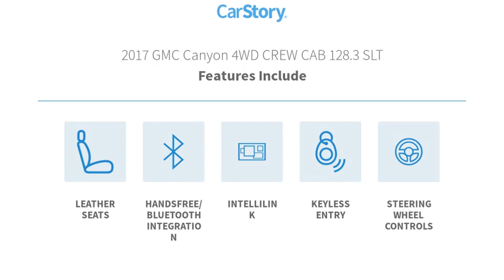2017 GMC Canyon San Angelo TX J23163D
2017 GMC Canyon 4WD CREW CAB 128.3 SLT

CARFAX 1-Owner. EPA 24 MPG Hwy/17 MPG City! 4WD SLT trim. Heated Seats, Navigation, Trailer Hitch, Onboard Communications System, Back-Up Camera, 4x4, Aluminum Wheels, TRAILERING PACKAGE, AUDIO SYSTEM FEATURE, BOSE PREMIUM 7-... CLICK ME! KEY FEATURES INCLUDE 4x4, Heated Driver Seat, Back-Up Camera, Onboard Communications System, Aluminum Wheels. Keyless Entry, Steering Wheel Controls, Electronic Stability Control, Heated Mirrors, Bucket Seats. OPTION PACKAGES LPO, ASSIST STEPS, CHROME, 5 RECTANGULAR, AUDIO SYSTEM FEATURE, BOSE PREMIUM 7-SPEAKER SYSTEM, AUDIO SYSTEM, 8 DIAGONAL COLOR TOUCH SCREEN NAVIGATION WITH INTELLILINK, AM/FM/SIRIUSXM with USB ports and auxiliary jack, Bluetooth streaming audio for music and most phones, hands-free smartphone integration, voice-activated technology for radio and phone; and Shop with the ability to browse, select and install apps to your vehicle. You can customize your content with audio, weather and more. DRIVER ALERT PACKAGE includes (UEU) Forward Collision Alert, and (UFL) Lane Departure Warning, TRAILERING PACKAGE includes trailer hitch and 7-pin connector, ENGINE, 3.6L DI DOHC V6 VVT (308 hp [230.0 kW] @ 6800 rpm, 275 lb-ft of torque [373 N-m] @ 4000 rpm) (STD), TRANSMISSION, 8-SPEED AUTOMATIC (STD). GMC 4WD SLT with SUMMIT WHITE exterior and JET BLACK LEATHER APPOINTED FRT SEATING interior features a V6 Cylinder Engine with 308 HP at 6800 RPM*. EXPERTS ARE SAYING Edmunds.com explains Wind and road noise is pleasantly silenced at highway speeds. Despite its utilitarian intent, the Canyon is an easy place to spend a day.. Great Gas Mileage: 24 MPG Hwy. BUY WITH CONFIDENCE CARFAX 1-Owner WHO WE ARE Our experienced and professional staff here at Mitchell Buick-GMC in San Angelo Horsepower calculations based on trim engine configuration. Fuel economy calculations based on original manufacturer data for trim engine configurati